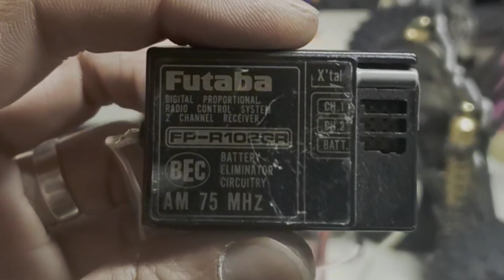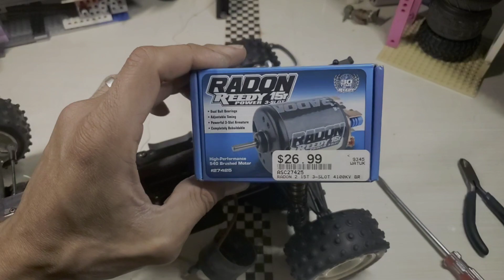Kyosho Optima Mid Revival Part II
Here I Clean and prepare the Optima Mid for a test run. It's a fast car, but with this motor which is not the original, is lacking. On the next video on this car, I'll swap the motor and test it at that speed and in better conditions.